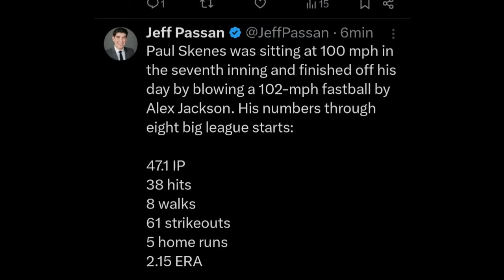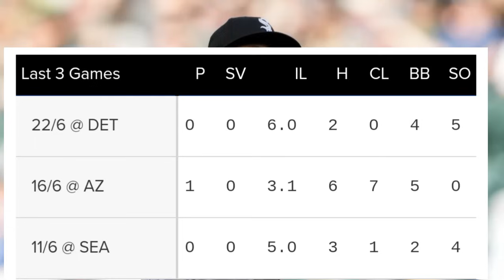MLB 🚨 YANKEES NUEVO 3B | SEVERINO ASTROS, ORIOLES? | REGRESO DEGROM | CROCHET PRENDE MERCADO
Yankees adquieren un utility desde Atleticos
3 destinos para Luis Severino
Garrett Crochet prende el Trade Deadline
Buenas noticias con Jacob Degrom
Manager de Marlins podría ir a White Sox
Paul Skenes destrozan la MLB
Noticias mlb
Mlb news

Únete a este canal para acceder a sus beneficios:
mlb news
mlb news today
noticias mlb
yankees noticias
dodgers hoy
red sox hoy
astros hoy
rangers hoy
mlb 2024